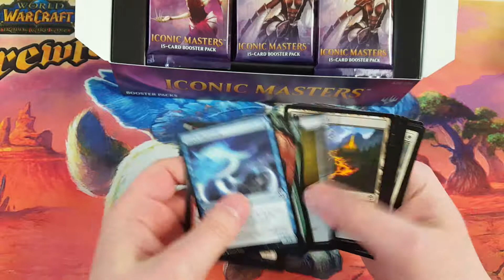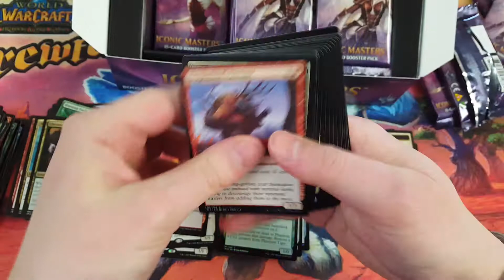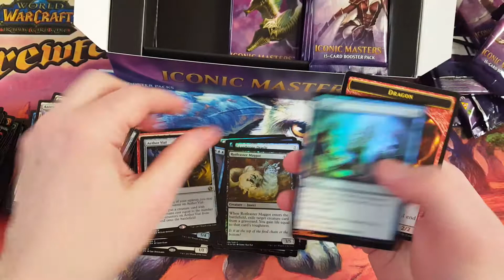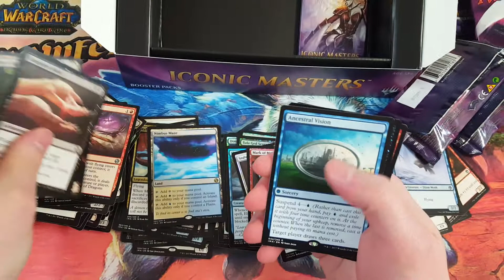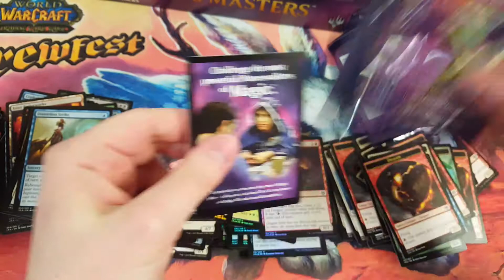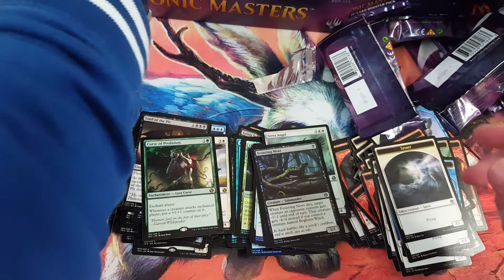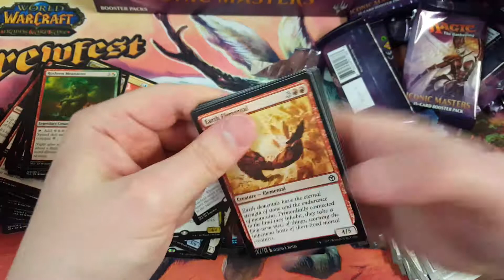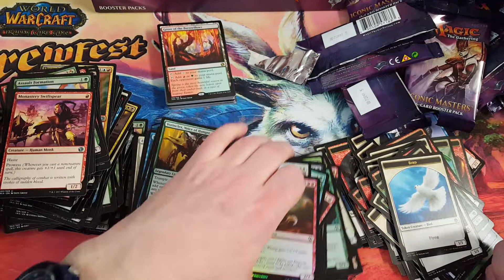Magic : Unboxing Iconic Masters 2 Boxs